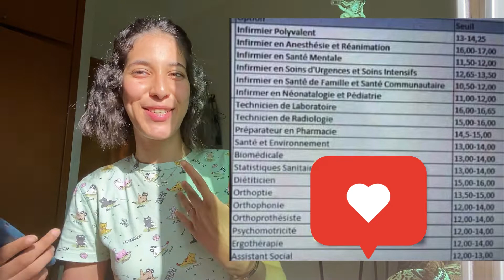Q&A : KULCHI ELA « ISPITS » 💉🩸 | KIFACH PRÉPARIT ? SEUIL D’ANESTHÉSIE ? …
Salut ISPITSiens & ISPITSinnes del muste9baaaal
F la vidéo jawbtkum ela quelques questions li swltoni elihum et wida ba9een des questions blama thsmo lah awdiii zeeedo swlo mea raskum hhhh kantmna tkunu stafdto et bon courage likum kamlin 🫀❤️‍🔥

Matnsawchaaaay 👇🏻👇🏻👇🏻